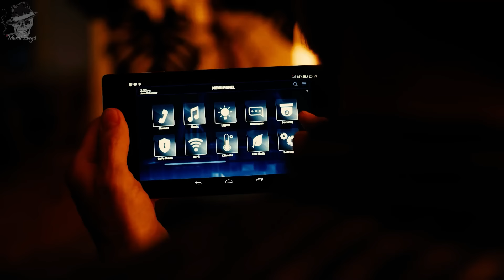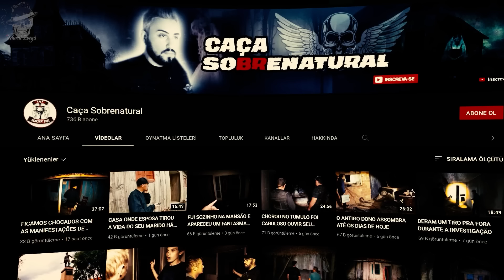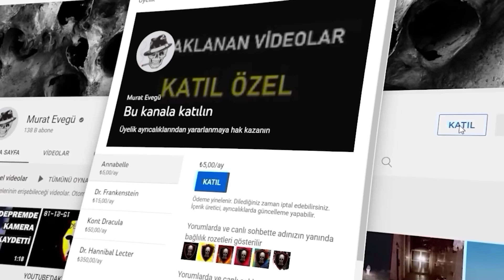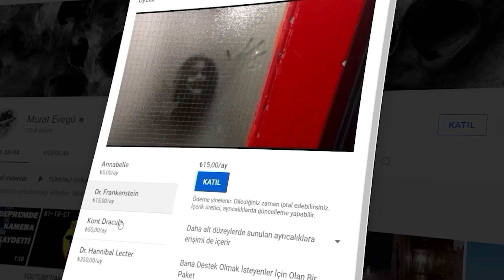Yüreğinizi HOPLATACAK 5 Korkunç Video Kaydı